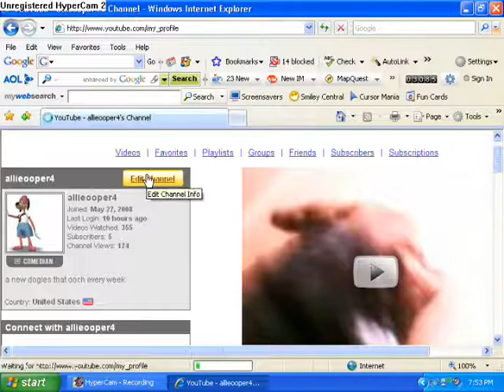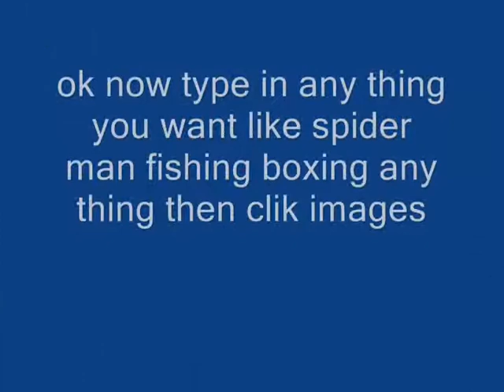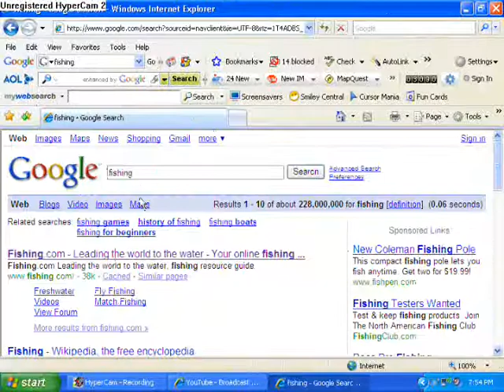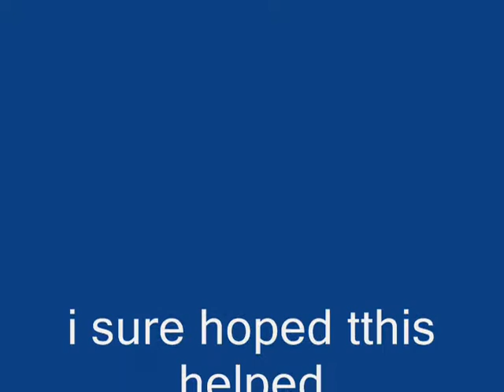how to put a picture in your you tube chanel